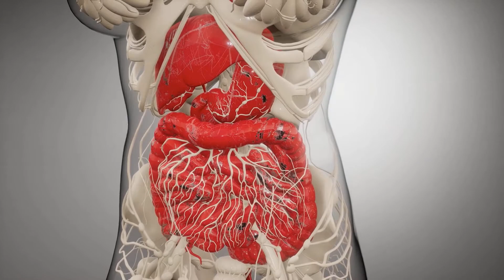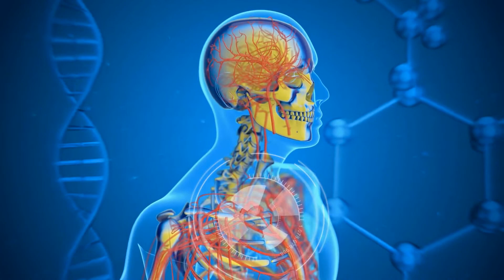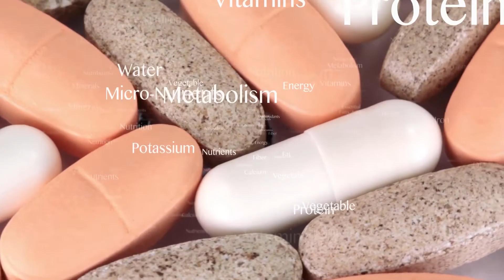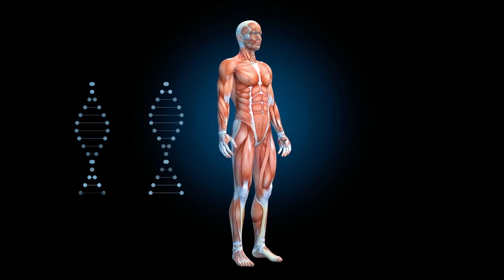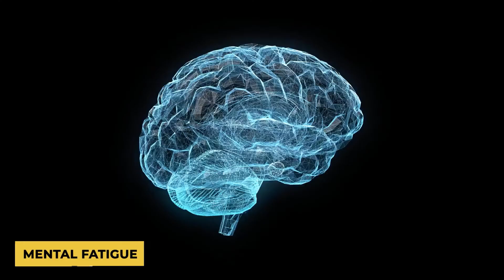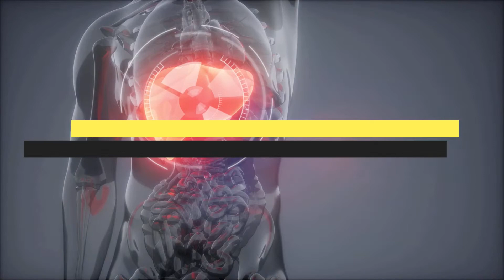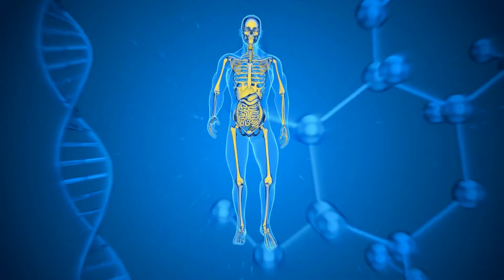10 Great Reasons Why Should Start Drinking Lemon Water Every Day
10 Great Reasons Why Should Start Drinking Lemon Water Every Day

⭐  Benefits of Lemon Water #1 - Lemon Water Can Help You with weight loss
Many of us have heard of the different weight-loss diets that focus on foods to eat and avoid. Lemon water can help you lose weight because of its ability to aid digestion to help utilize nutrients more efficiently. Lemon water also helps to boost higher metabolism levels to burn more calories in your body..

⭐  Benefits of Lemon Water #2 - Lemon Water Can Prevent Muscle Cramps and Increase Your Energy
Insufficient potassium in your body is one reason causing muscle cramps and fatigue. Lemon water contains potassium which is an electrolyte that can help reduce inflammation around your joints and avoid muscle cramps. The rich levels of vitamin C from lemon water also help increase energy levels..

⭐  Benefits of Lemon Water #3 - Lemon Water Can Make Your Skin Glow and Make Your Hair Grow Faster
Vitamin C is one of the most important antioxidants when it comes to skin health. Lemons contain high levels of vitamin C which is known to boost the production of collagen and make your skin glow as it helps fight free radical damage in your skin from the environment from UV radiation to pollution..

⭐  Benefits of Lemon Water #4 - Lemon Water Can Improve Your Digestion
Whether you are feeling bloated, experiencing constipation, stomach cramps, or burping, you may have heard people suggesting drinking lemon water as a remedy. This is because these are all negative symptoms of a poor digestive system, and lemon water contains properties of vitamin C, potassium, and a soluble fiber known as pectin to help stimulate healthy digestion and remove toxin waste..

⭐  Benefits of Lemon Water #5 - Lemon Water Can Be A Great Way To Boost Your Immune System
Have you experienced a cold or flu and were told to take more vitamin C to recover faster? This is because vitamin C in lemon helps the body to improve its natural immunity to defend against pathogens of different viruses, bacteria, and germs. Lemon water is also a helpful remedy to soothe a sore throat as they help to break the mucus and promote pain relief, while vitamin C helps the immune system to fight against the infection..

⭐  Benefits of Lemon Water #6 - Lemon Water Can Eliminate Bad Breath
If you ever have a common problem with bad breath, this is primarily caused by bacteria around your mouth and throat or digestive tract. Lemon is a potent antiseptic that is highly effective in fighting against the different bacterias causing bad breath..

⭐  Benefits of Lemon Water #7 - Lemon Water Is Great For The Brain
If you experience a decline in your mental state such as mood changes, brain fog or mental fatigue, your brain is not functioning properly at its optimal. The potassium found in lemon is an essential mineral that helps the brain to get sufficient oxygen in order to function effectively, while also driving cognitive function and activities of the nervous system..

⭐  Benefits of Lemon Water #8 - Lemon Water Can Help You Sleep Better
If you are having troubles sleeping at night or experiencing insomnia, one of the reasons is because your body is fatigued or stressed. The vitamin C in lemon water helps to reduce a stress hormone known as cortisol to help stay relaxed and hydrated to sleep well so you wake up feeling more energized with a positive mood, making lemon water a great way to improve your sleep without medications. What you can also do is add a slice of lemon next to your bed to help sleep better because its aroma creates a calming and relaxing effect..

⭐  Benefits of Lemon Water #9 - Lemon Water Can Detoxify Your Body
When it comes to finding natural ways to detox your body, lemon water is arguably one of the easiest and natural ways you can start including in your lifestyle. Its rich level of vitamin C and pectin also helps support the healthy functioning of liver and kidney that are important organs in helping excrete toxic waste from the body..

⭐  Benefits of Lemon Water #10 - Lemon Water Can Help Prevent Kidney Stones
Lemons are known to be fruit warriors when it comes to kidney stones. The amazing benefit of citric acid in lemon helps to block calcium from causing kidney stone formation..